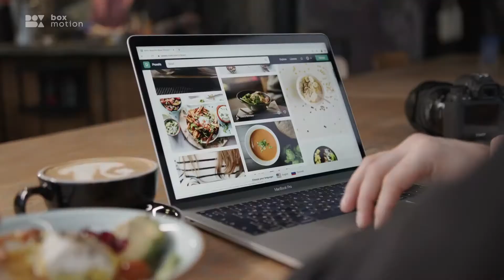Social Media Lower Thirds Pack ★ DaVinci Resolve Templates ★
Social Media Lower Thirds for DaVinci Resolve is template created for youtubers to improve their channel quality.
Main Features:

- Compatible with DaVinci Resolve 16 or above;
- No Plugins Required;
- 12 Social Media Lower Thirds;
- Easy to Edit;
- Easy to Change Text and Colors;
- In & Out Animation;
- Duration Control;
- Well Organized;